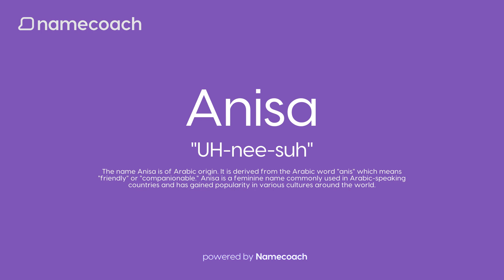How to Pronounce Anisa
Learn how to pronounce Anisa using accurate audio name pronunciations powered by Namecoach. Say goodbye to mispronunciations and communicate with confidence! Try our FREE Chrome extension today